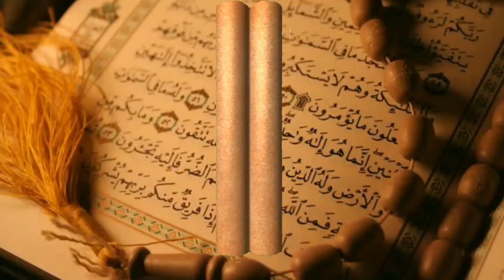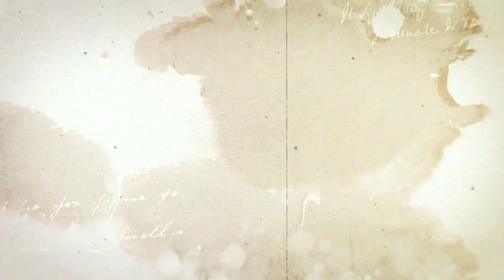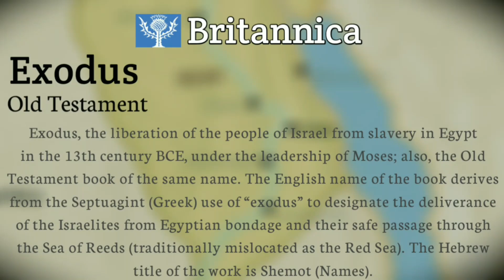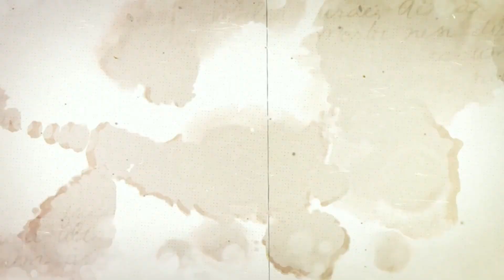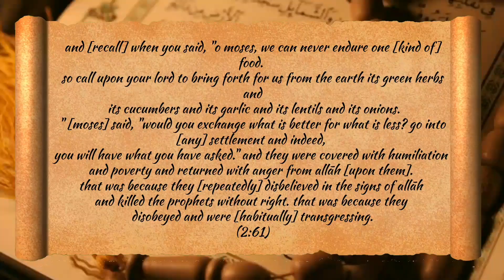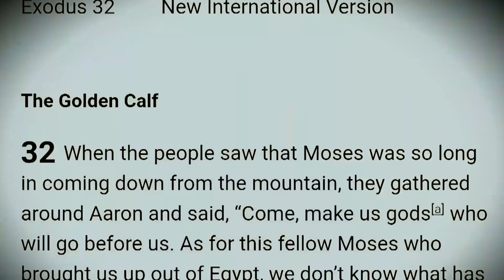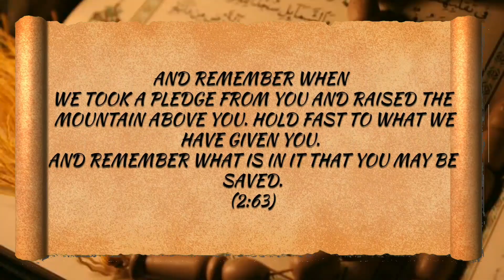Palestine-Israel Conflict | Exodus & Disobedience Of Israelites Part 2 | Soban Ishfaq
Gaza-Israel Conflict | Exodus & Disobedience Of Israelites  Part 2 | Soban Ishfaq

About 1200 BCE, A pharaoh's government came to Egypt, who oppressed the Israelites a lot.  After that, Hazrat Musa led the Bani-Israel to Canaan, Pharaoh chased him, but he drowned in the Nile River.  On their way to Canaan, the Israelites disobeyed Prophet Moses so much that at one point some of them even started worshiping a golden calf made by a Samaritan.  This video contains the events of Israel's escape from Pharaoh, being in the field of Disobedience and their disobedience...

'Horizons' by Scott Buckley – released under CC-BY 4.0.

We Hope You will Like our Explanation . Give Your Love and Advice in Comment Section .
So, If you Like Then Hit Like Button and Share This With your Friends
And